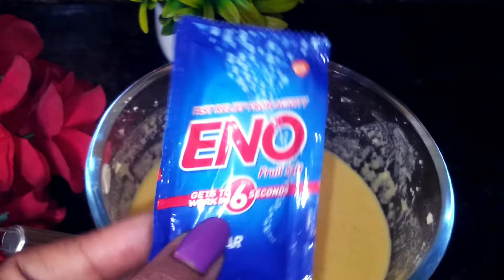ହୋଟେଲ ଭଳି ଘରେ ବନେଇ ପାରିବେ Dhokla‼️Healthy Recipe Dhokla‼️@Suchi's life vlog#YouTube#Odia cookingvlog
ହୋଟେଲ ଭଳି ଘରେ ବନେଇ ପାରିବେ Dhokla‼️Healthy Recipe Dhokla‼️@Suchi's life vlog#YouTube#Odia cookingvlog@Food vlog youtube Khaman recipe